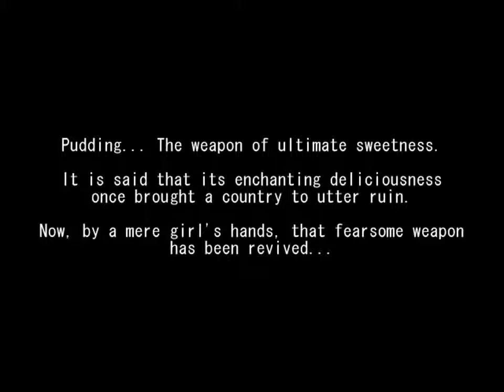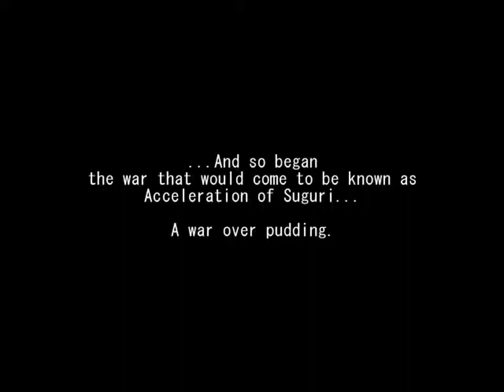Acceleration of Suguri - Pudding Deity - 1 - Weapon of Sweetness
The reports of my death were greatly exaggerated.

By which, of course, I mean that this wasn't supposed to take so long to get out, but between finishing my run of RKS, Akaitachi dragging me off to play Vindictus in the evenings, and a family vacation keeping me away from my computer for the past week and a half, it just sort of never got done.